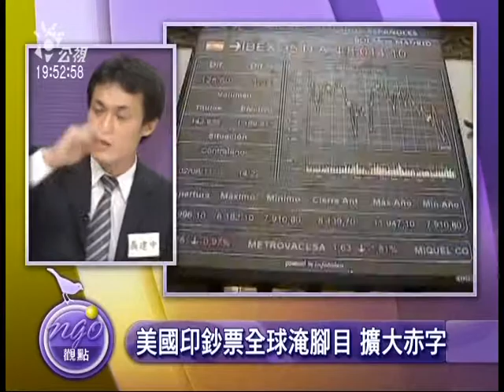股民800萬! 股海任浮沈?-4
國際股災再起，週五台股重挫272.01點，以7342.96點作收，跌幅逾3.57％，台灣八百萬股民荷包大失血，從美國信評被降以來，台股已蒸發二十兆！面臨這波股海巨浪，股民該怎麼因應才能保住家當？畢竟滄海一粟力量太小只能隨波逐流任浮沈？

與談人
淡江大學財金系教授 聶建中
先探投資週刊副總編 林哲良
財經記者 盧燕俐